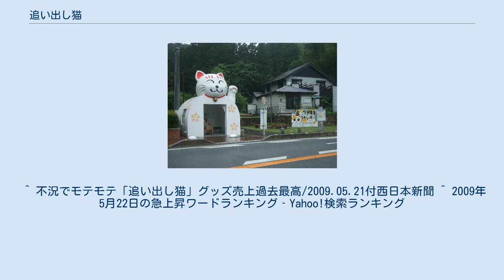追い出し猫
追い出し猫（おいだしねこ）は福岡県宮若市の特産品である。
 1995年（平成7年）旧若宮町に組織された、特産品の委員会が、旧若宮町に伝わる「追い出し猫伝説」（次項を参照）に基づき試作を繰り返してできたものである。
縁起物で、普通の招き猫の裏にもう一つの猫がくっついたような、表裏一体の形になっている。
一方の側の猫は普通の招き猫と同様、笑顔で手招きをしており、幸せを招くとされているが、もう一方の側の猫は片手にほうきを持ち怒った顔をしており、ほうきで災いを追い出すとされる。
怒った顔の側を表に向け、笑顔の側を裏に向ける。
 1998年（平成10年）に東京で開催された「第12回日本全国むらおこし展特産品コンテスト」では、全国商工会連合会会長賞を受賞した。
 2012年には「追い出し猫」が宮若市のイメージキャラクターに認定された 追い出し猫は、以下の話に基づき誕生した。
「400年以上昔、宮若市（旧若宮町）に西福寺というお寺がありました。そこに住む和尚さんは、猫をたいそう可愛がっていた。あるとき、その寺に大ねずみが住み着き、大暴れして和尚さんはとても困っていました。これを見かねた和尚さんの飼い猫は、何百匹もの仲間の猫を集め、その大ねずみと長い時間戦い、とうとう退治しました。しかし、力尽きた飼い猫や仲間の猫もみんな死んでしまいました。哀れんだ和尚さんは、猫塚を作って、丁寧に供養しました。」 現在でも、その猫塚は残っており、猫塚公園として整備されている（猫塚公園については次の項参照）。
なお、現在西福寺は宮若市に隣接する宗像市野坂にある。
 猫塚公園前バス停 現在、追い出し猫は同市の「宮若追い出し猫振興会」等が中心となって、生産・販売等の活動を続けている。
この全国的に珍しい特産品に企業も注目し、サンリオが2008年10月、携帯ストラップ「ご当地キティ宮若追い出し猫バージョン」を発売し、わずか3ヶ月で4500本売れた。
また、不況になったことでかえって厄除け・招福の縁起物として人気を博し、2008年度は関連グッズの売上高過去最高を記録した。
このことが、2009年5月に西日本新聞の夕刊に掲載 、さらにそれがYahoo! JAPANのトピックスに掲載され、瞬く間に全国的に広がった。
また、その日のYahoo!検索ワードランキングで第2位になった。
 そのほか、市内を走るJR九州バスは、直方線の主要バス停のデザインに、追い出し猫を採用している。
また、2002年4月21日旧西福寺敷地にある猫塚周辺を「猫塚公園」として整備・開園し、猫塚の前には、大きな追い出し猫（招き猫側）の形をしたバス停（宮若市乗合バス、猫塚公園前バス停）がある。
猫塚公園には親子連れや猫好きな人が数多く訪れているが、バス停のみを目的に訪れる人も少なくない。
この公園は同市山口の県道30号線と県道92号線の分岐点にあり、すぐ前を九州自動車道が通過しているが、至って静かな場所である。
また、地元有志により記念撮影ができるようにもなっている（ちなみに、猫塚に設置してあるさい銭箱は、キャットフードの空き缶である）。
 表裏両方の腹の部分は、シールを貼るようになっており、表には追い出したいもの（病魔や不合格、悪運、不景気等）を、裏には招きたいもの（健康や合格、幸運、商売繁盛等）を貼ったり書いたりする。
なので開店祝いや新築祝い、見舞い品にも人気である。
また、受験シーズンには受験生にも人気である。
現在、販売されているものには以下のようなものがある。
 ^ “追い出し猫のあゆみ”. 宮若追い出し猫. 宮若追い出し猫振興会. 2020年10月25日閲覧。
 ^ “宮若市イメージキャラクターの追い出し猫です”. みやわかぐるわく. 宮若市 (2017年5月19日). 2020年10月25日閲覧。
 ^ 不況でモテモテ「追い出し猫」グッズ売上過去最高/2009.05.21付西日本新聞 ^ 2009年5月22日の急上昇ワードランキング‐Yahoo!検索ランキング